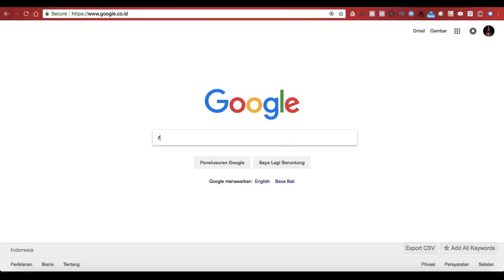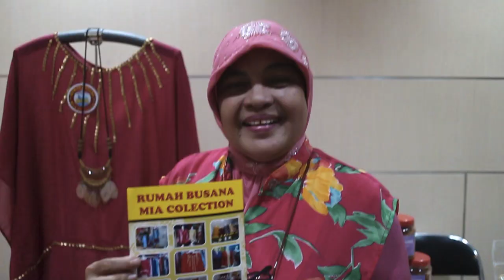Oshibana Untuk Aksesoris Wanita Busana Kondangan Simple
Ini merupakan oleh-oleh khas Tangerang yang membanggakan. Oshibana bisa untuk pilihan aksesoris wanita untuk busana kondangan simple. Gaya yang ringkas dan ringan namun unik.

Oshibana adalah seni merangkai atau menghias dengan bunga atau dedaunan yang dikeringkan dengan cara ditekan. Oshibana berasal dari bahasa Jepang 'oshi' artinya ditekan dan 'bana' artinya bunga. Agak mirip dengan herbarium yang murni pengeringan bunga atau tumbuhan kering dan berwarna kecoklatan, dalam penerapannya oshibana bisa menghasilkan bunga kering yang masih berwarna aslinya. (Sumber: Wikipedia)

Untuk pembelian aksesoris oshibana jual online, silahkan hubungi nomor telepon yang tertera di Facebook.